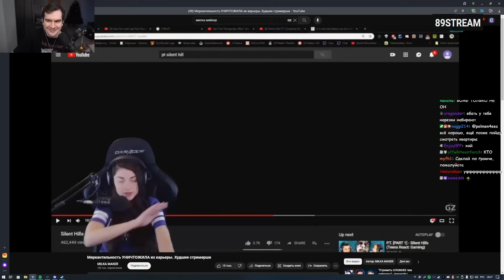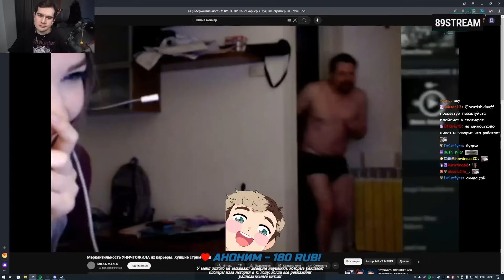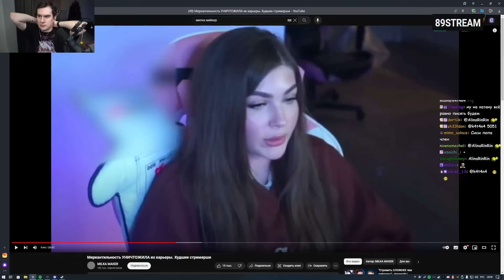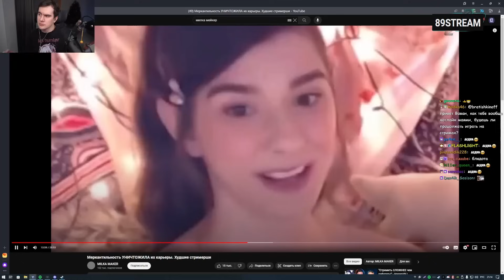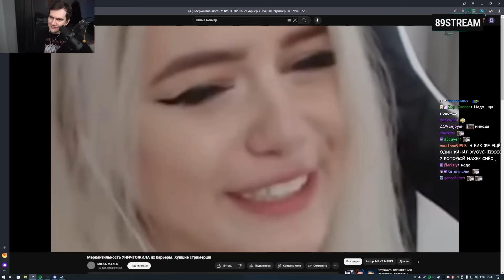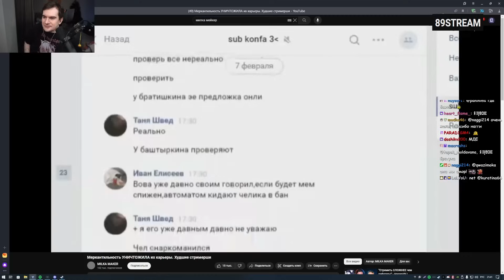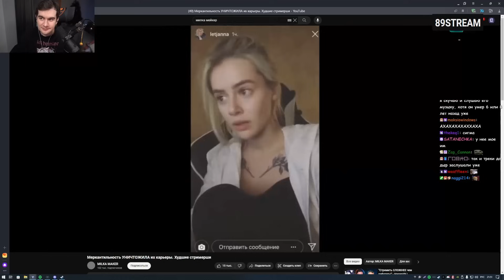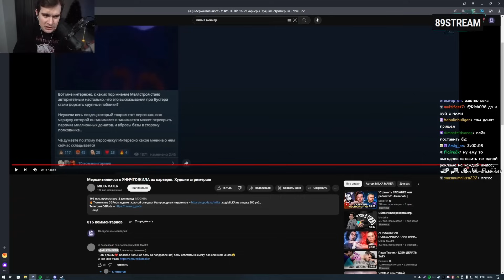БРАТИШКИН СМОТРИТ: Меркантильность УНИЧТОЖИЛА их карьеры. Худшие стримерши